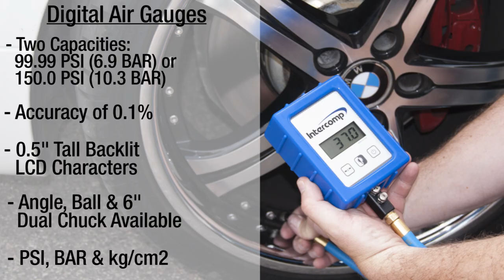Intercomp Analog and Digital Air Gauges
Lean how the similarities and differences between Intercomp's Analog and Digital Precision Air Gauges.